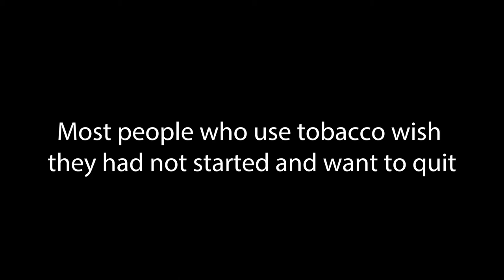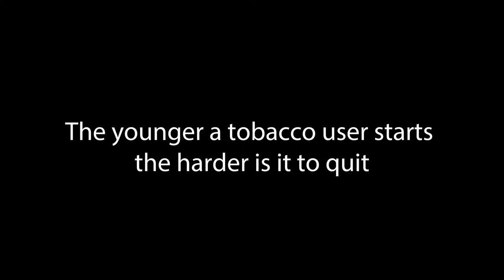Crave the World, Not Tobacco - Adult Interviews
Interviews with community members about tobacco-free lifestyles.